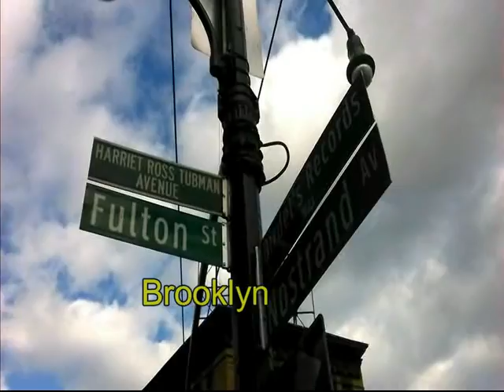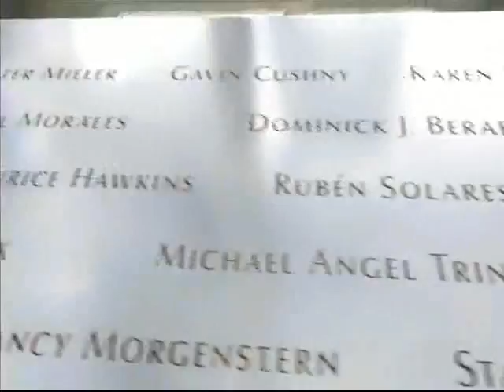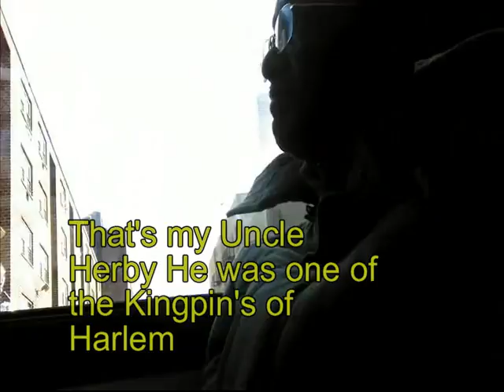NY dec 2016 featuring Harlem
A little of my recent Dec 2016 trip to NY to the neighborhoods I lived in and especially my beloved Harlem where I was born  Like life so much has changed but I'll never forget